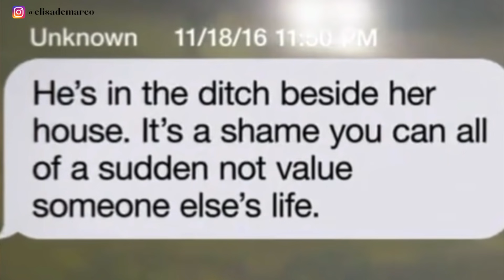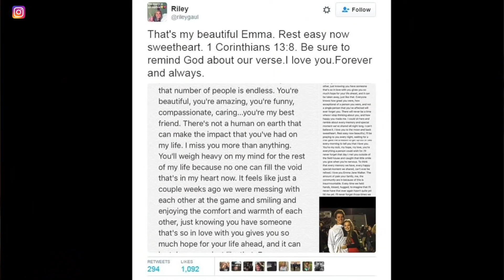LA TRISTE STORIA DI EMMA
Ciao amici!! Oggi parliamo della triste storia di Emma Walker...
Nel video uso un nuovo microfono quindi PLEASEEEE fatemi sapere se l'audio è migliorato, a me sembra di si! Grazie ❤

*** EDIT ***
il nuovo microfono ha qualche problema quindi probabilmente lo sentirete in MONO! Ho già risolto il problema, dal prossimo video sarà a posto vi chiedo scusa abbiate pazienza 😭💖
Segui la mia pagina Facebook!